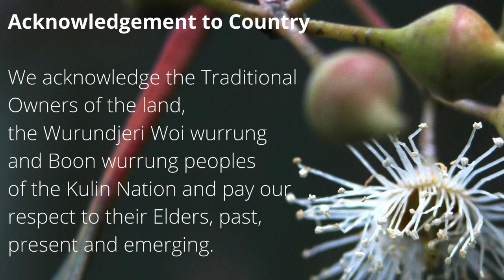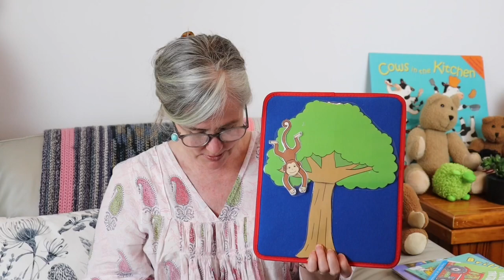Maribyrnong Libraries - Baby Rhyme Time with Christine 03/11/20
Welcome to Maribyrnong Library Service’s Baby Rhyme Time @ Home. A new video will be uploaded at 11am, every Tuesday for the next little while. You can also check out a wide range of eResources for kids

We’re glad to have you joining us!

Image used for Acknowledgment to Country slide depicts a River Red Gum flower.

Links to third party websites do not constitute any endorsement or approval of those sites or the owners of those sites.